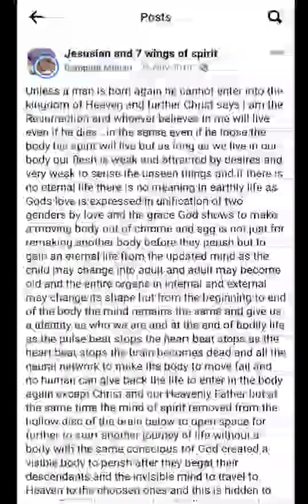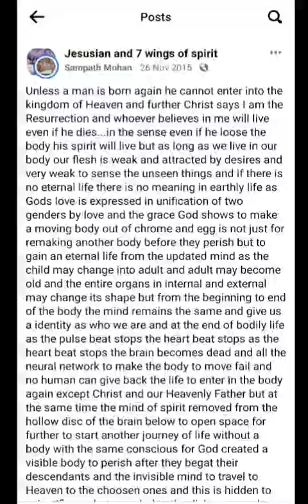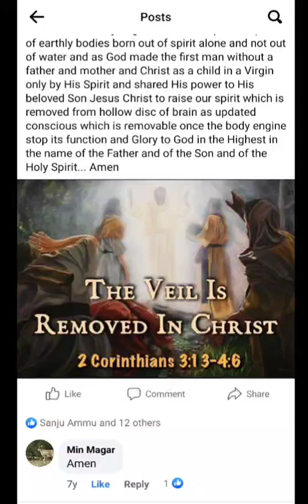Unless a man born again he cannot enter into kingdom of God says Jesus🙏 Christ